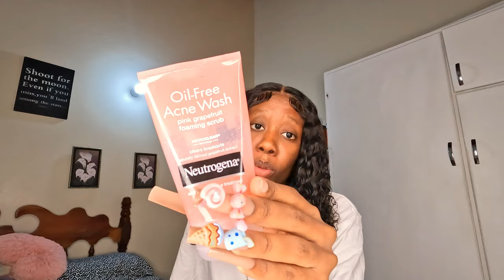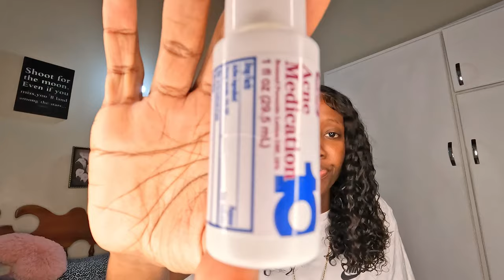Collective Vlog ★ Doctor Appointment, Grocery Shopping, Acne Medication, GoCargo Grenada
★★★★TIME STAMPS★★★★
0:00-1:42 Doctors Appointment
1:43-2:27 Grocery Shopping
2:28-7:36 Acne Medication
7:37-12:18 GoCargo